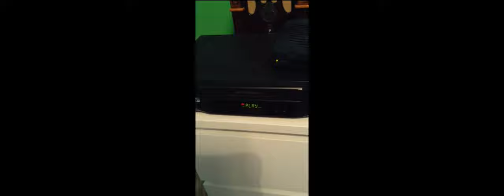Bussy Tapes Vol 1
Fortnite chapter 3 season 1 montage

P2thegoldma$k - Makin stainz

Project Pat - Niggas got me fucked up